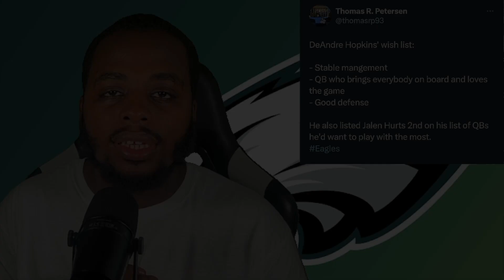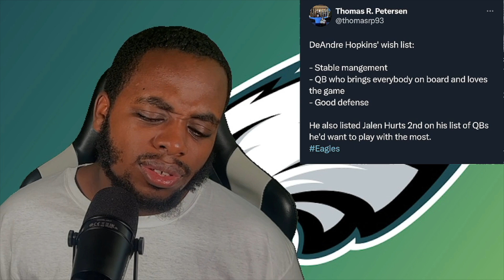Eagles are on DeAndre Hopkins WISH LIST 👀...